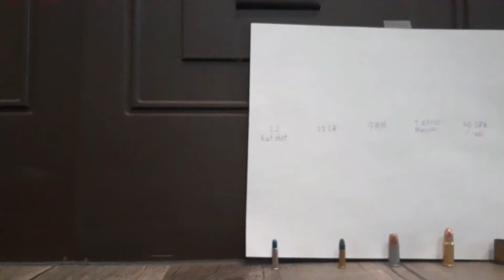Caliber Size Comparison